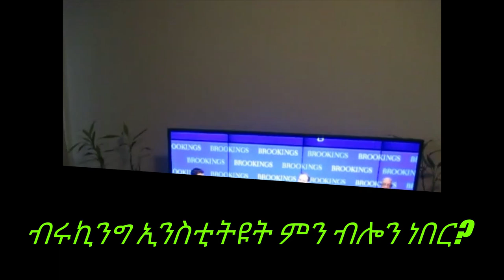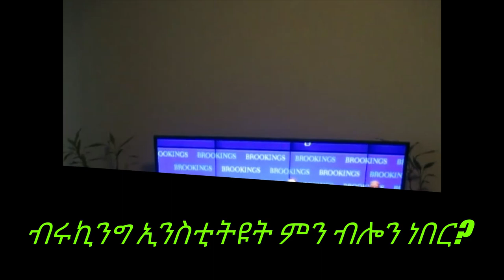ብሩኪንግ ኢንስቲትዩት ምን ብሎን ነበር?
An excerpt taken from brooking institute discussion on  Ethiopia and the horn.
The title "The security situation in Ethiopia and how it relates to the broader region". My feedback after watching the discussion.
I  always wonder why people  who read and write on the developments of Ethiopian politics fail to recognize that what is unfolding in Ethiopia today is already were being master minded by the America think tank groups. In 2016 before the advent of Abiy's administration Brooking institute held a 1 and half hour of discussion about Ethiopia and the horn in general. In that discussion they outlined their version of Ethiopian history,  the EPRDF,  the church , praised Ethiopian ethnic federal system. But they also believed the age old Ethiopia Empire is still alive in the name Orthodox Church, and the linguafranca Amharic. They emphasized the importance of weakening it and in doing so "equality" will be realized.
Hence they were preparing tools and personnel to take role to dissolve their imagined Ethiopian Empire.  Jawar Mohamed,  Abiy Ahmed  and even to some extent some people who seem to be very liberal included. The massacres we witness in our eyes of today's Ethiopia is the  extension of this discussion and is part of the disintegration process they propose. The plight of Orthodox Church which has a proud history of what makes Ethiopia has to gradually crumble so that Ethiopia is left without a history to tell. Therefore we see the destruction of Ras Mekonen statue in Harrar, and the toppling of the Haileselasie I statue in London. Imagine a group of Qerro mob doing by itself in the one of the great cities of Europe by its own.
I doubt many individuals forget or seem to fail to understand. It is all the current policy outlook of America and by extension Europe what is being witnessed in Ethiopia. Normally the United States has a policy of supporting minorities in a country and smaller countries at the expense of larger ones. This policy has been a success for them for many years in the past. Hence they want that same strategy to prevail. It helps weaken nations and states and the same time helps America to stand as a unipolar power. Just watch the whole politics going on involving the United States Russia, China. Why is smaller states are supported against the bigger nations? That same logic works for Ethiopia too.
I have attached this youtube link take your time and watch. Remember the state department which emphasizes the sovereignty and territorial integrity of Ethiopia is just empty talk and irony.